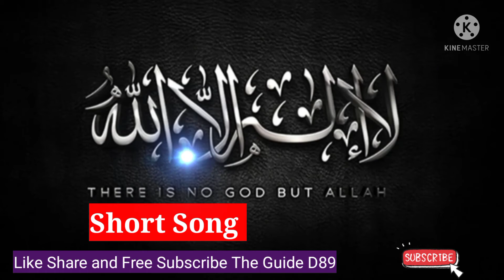La ilaha illa Allah Short !!!!Song Whats App Status !!!! Without Music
Waragaan kedannalum Orgunna Nerattum Orkaan Marakkalle La ilaha illa Allah